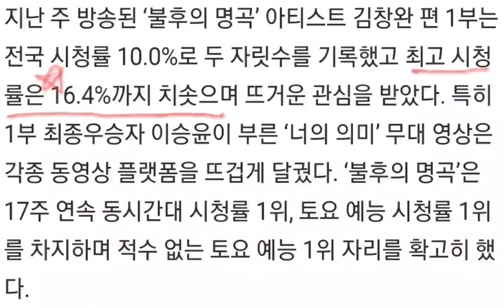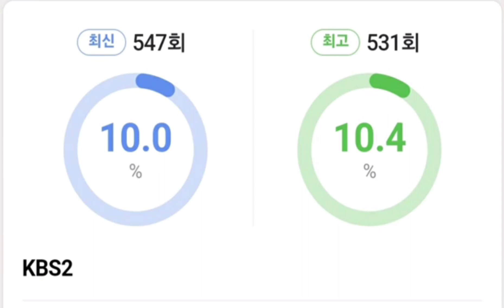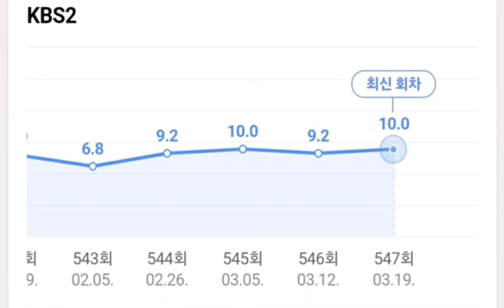[이찬원 불명 김창완 최고 시청률 16.4%| 이찬원 KBS 불후의명곡 26일 2부| 1부 최고 시청률 16.4%]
이찬원 KBS 불후의명곡 김창완 1부 최고시청률 16.4%